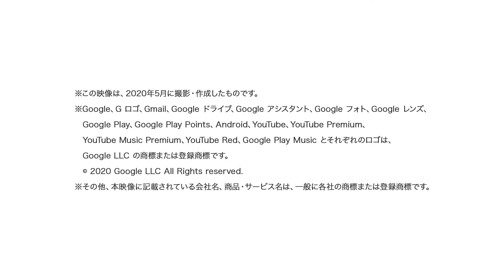【arrows U】自分の電話番号を確認する方法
arrows Uの自分の電話番号を確認する方法を紹介いたします。